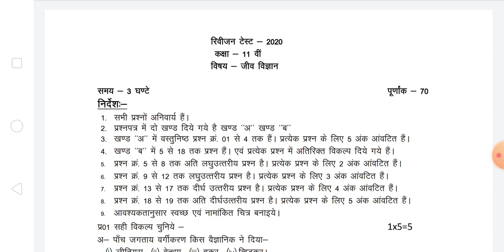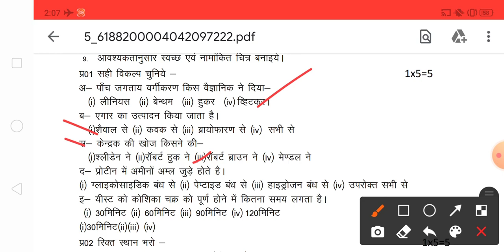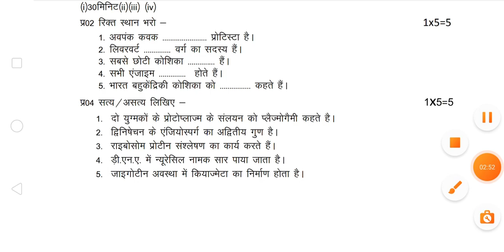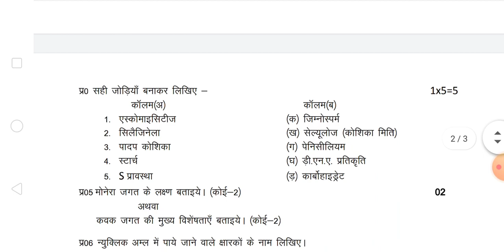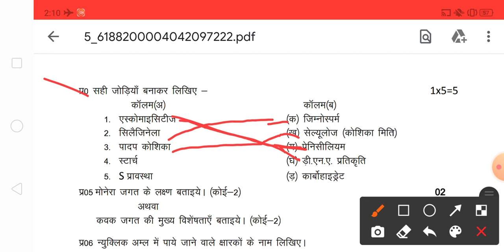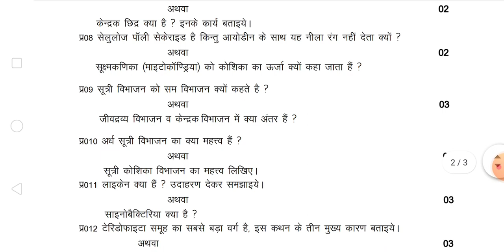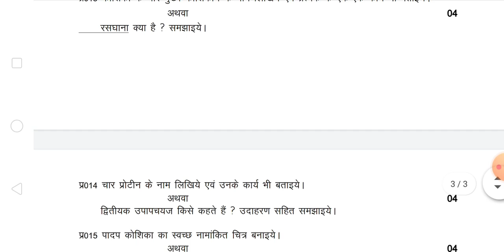जीव विज्ञान revision test class 11 full paper answer key MP Board 2021 revision test paper solution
biology जीव विज्ञान revision test class 11 full paper answer kesolutil solution, 11th English revision test p class 11th, जीव विज्ञान revision test full solution,